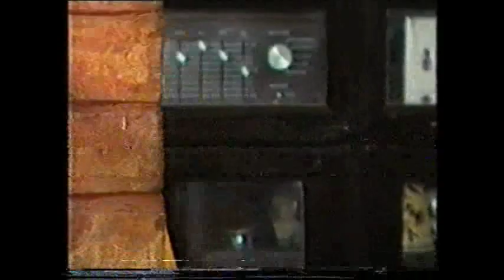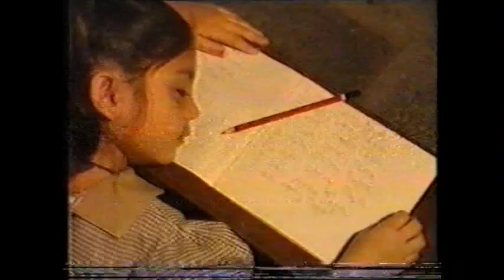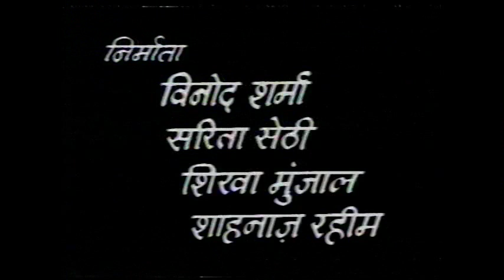TANE BANE - MAA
Tane Bane is a series of 5 short films Produced by Drishtikon and Directed by Mazahir Rahim, for afternoon telecast over Doordarshan. A resuscitated copy of the episode, MAA, starring Ila Arun, Benjamin Gilani, Ajay Kashmiri and Baby Shweta is being uploaded here.